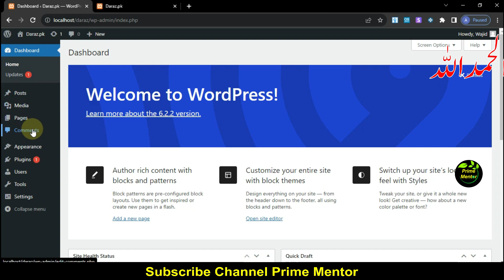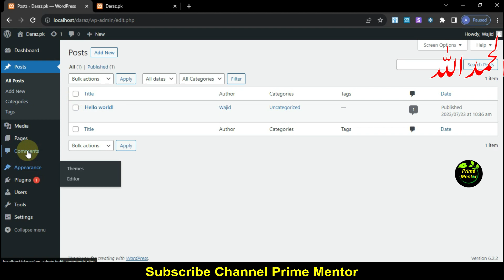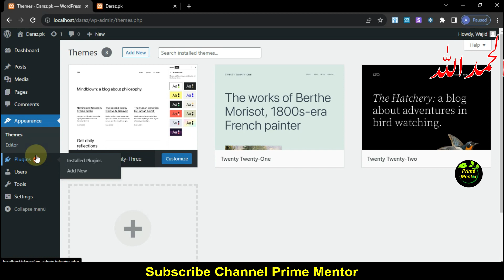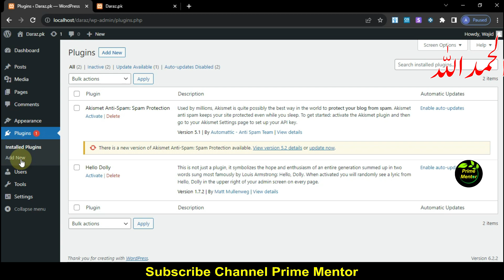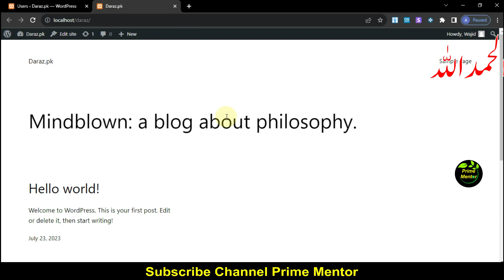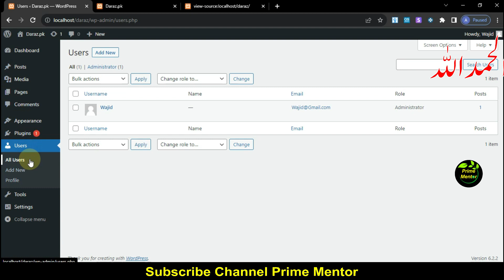WordPress Complete Course in Pashto Class 7 | Web Designing Course in Pashto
wordpress in pashto
wordpress
wordpress complete course in pashto
pashto
cyber pashto
computer course in pashto
wordpress tutorials
wordpress design course free in pashto
wordpress in pushto
wordpress tutorials for beginners in pashto
wordpress for user in pashto
wordpress tutorial 2021
wordpress pashto course
wordpress tutorial
web designing course in pashto
best web designing course free in pashto